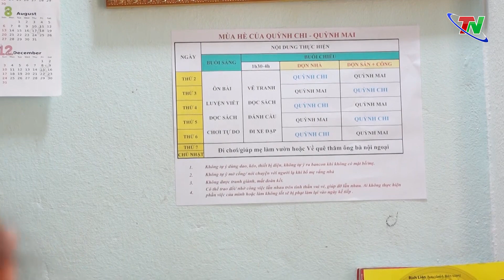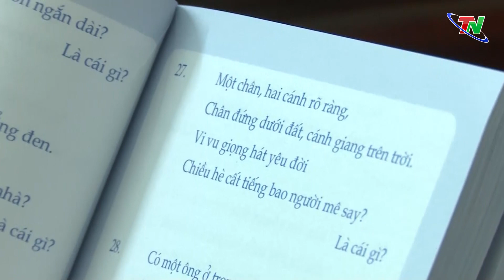Để trẻ có một mùa hè thực sự ý nghĩa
Từ 1/6, ngoại trừ các em học sinh lớp 9 và lớp 12 đang tập trung cho kỳ thi tuyển sinh vào lớp 10 THPT và kỳ thi THPT quốc gia, đối với các em học sinh bậc tiểu học, THCS, THPT đã bắt đầu một kỳ nghỉ hè sau một năm học tập.
Đây cũng là khoảng thời gian để tình cảm gia đình thêm gắn kết, cha mẹ được gần gũi và chăm lo tốt nhất cho thể chất, tinh thần của trẻ, để trẻ có một mùa hè lành mạnh và an toàn .